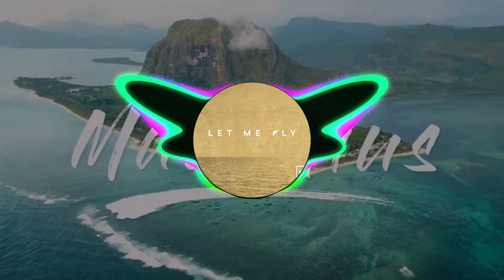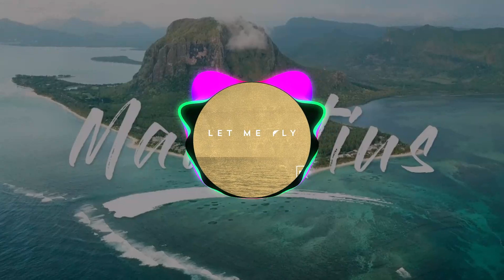Let Me Fly X King X 2019